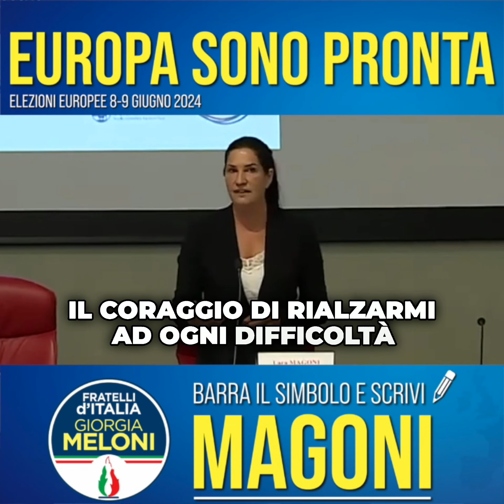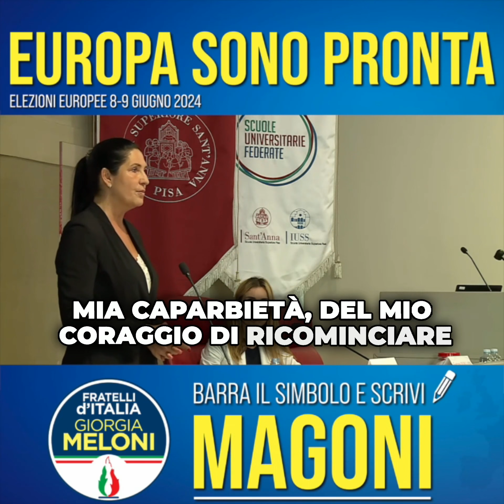Europa, sono pronta - LARA MAGONI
In questo video vi racconto come lo Sport mi abbia insegnato a superare le difficoltà, a trovare la forza dentro di me, a comprendere l'importanza dei valori e della famiglia e ad essere grata per ciò che ho ricevuto. Spero che la mia esperienza possa ispirarvi a non arrendervi mai.